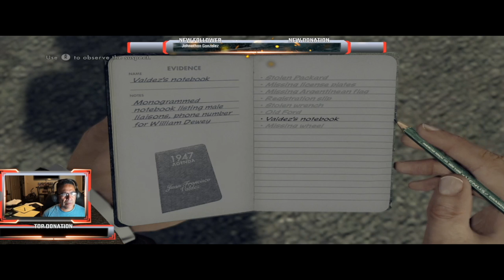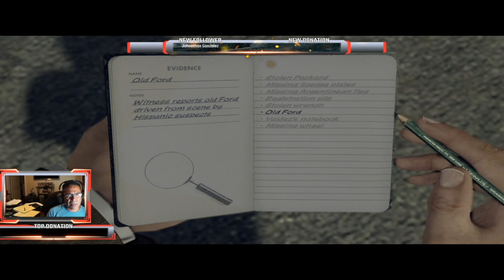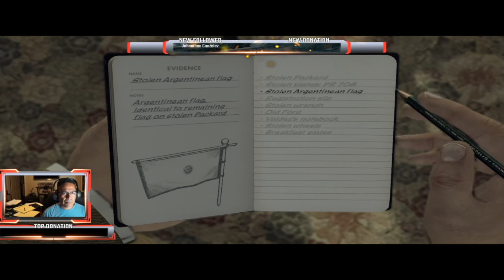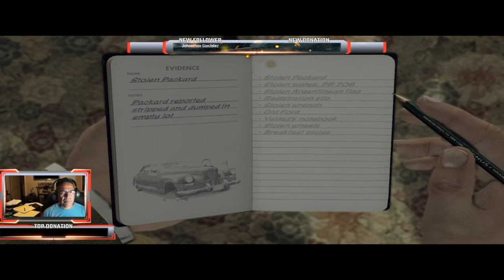L.A. Noire Gameplay The Consul's Car with Chris THE COP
This is the non-stream version. I decided to practice my driving which for many of you will see that I improved!!!

Current PC game I am playing: Final Fantasy XIV
Current console game I am playing: L.A. Noire
Current book I am reading: The Shining
Current model I am building: Giant Robo vinyl model
Current cop movie review: SWAT